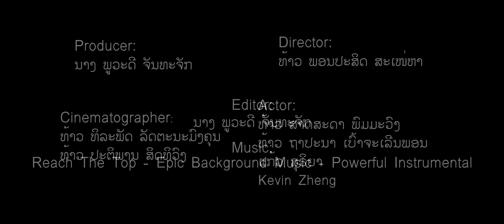The TRUE happiness (short film) ຄວາມສຸກທີແທ້ຈິງ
Have you found your real happiness yet?

Hello guys check out this new video! I hope you enjoy😁!
The video was made according to the title 'ເລື່ອງເລົ່າເຈົ້າແລະຂ້ອຍ' which means 'THE STORY OF YOU AND ME'

This video is not completely perfect prior to the inexperience and the limit time (one-night miracle LOL)

Special Thanks to TAWAN TAEKWONDO CLUB